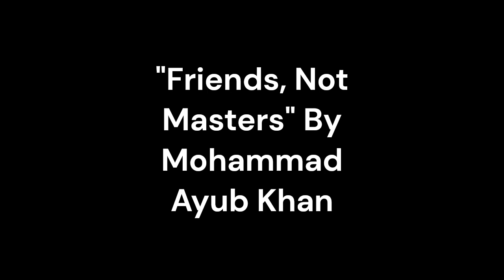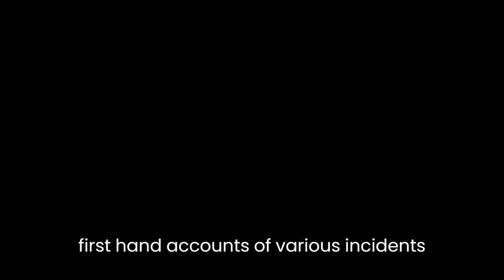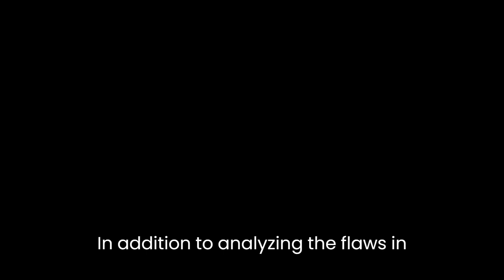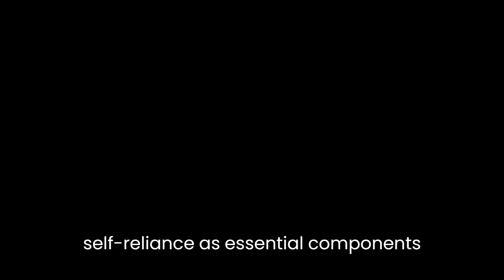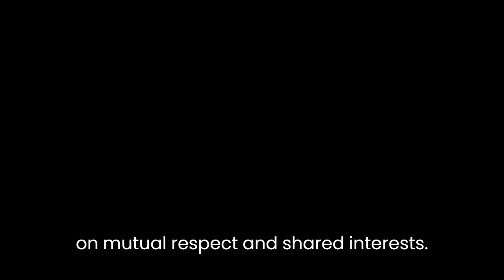"Friends, Not Masters" By Mohammad Ayub Khan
"Friends, Not Masters" is a thought-provoking book written by Mohammad Ayub Khan, the former President of Pakistan. In this book, Khan offers a comprehensive analysis of the relationship between the United States and Pakistan during his presidency from 1958 to 1969. The central argument put forth by the author is that instead of treating Pakistan as a subordinate, the United States should have adopted a more equal and respectful partnership with the country.One of the key aspects of Khan's analysis is his emphasis on the historical context of Pakistan's relationship with the United States. He highlights the role of the Cold War and Pakistan's strategic position in the region as significant factors that shaped the dynamics between the two nations. Khan argues that the United States, driven by its own geopolitical interests, often treated Pakistan as a mere tool to advance its agenda in the region. This unequal treatment, according to Khan, hindered the development and progress of Pakistan.Khan's perspective is further reinforced by his personal experiences as the President of Pakistan during this critical period. He provides firsthand accounts of various incidents and negotiations, shedding light on the challenges he faced in trying to maintain a balance between the expectations of the United States and the interests of Pakistan. Through these anecdotes, Khan presents himself as a leader who sought to assert Pakistan's independence and national sovereignty, even in the face of external pressures.Furthermore, Khan delves into the economic implications of the relationship between the two nations. He criticizes the United States for its failure to provide sufficient economic aid and support to Pakistan, especially during times of crisis. Khan argues that a more robust economic partnership, based on mutual trust and shared benefits, could have fostered greater stability and prosperity in Pakistan. By highlighting the economic disparities and the lack of adequate assistance, Khan emphasizes the need for a more equitable and supportive alliance.In addition to analyzing the flaws in the United States' approach, Khan also acknowledges the mistakes made by the Pakistani government itself. He recognizes the importance of internal reforms, good governance, and self-reliance as essential components for Pakistan's progress. Khan's introspection adds nuance to his argument, showcasing his understanding of the complexities involved in shaping a nation's destiny.Overall, "Friends, Not Masters" is a passionate plea for a more balanced and respectful relationship between the United States and Pakistan. Through his analysis, Khan challenges the dominant narrative of Pakistan's subservience to the United States and calls for a reevaluation of the power dynamics between the two nations. The book serves as a valuable resource for anyone interested in understanding the intricacies of international relations, the challenges faced by developing countries, and the importance of fostering genuine partnerships based on mutual respect and shared interests.